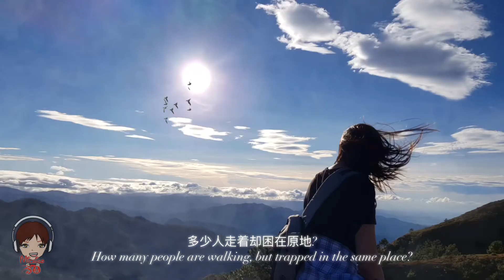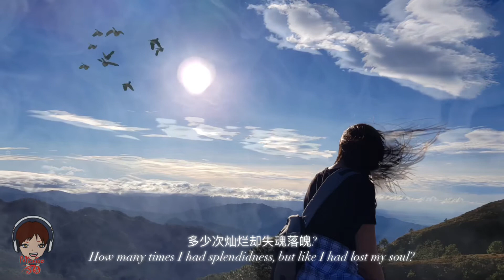存在 - Cun Zai | Cover by Silvi Ou | S4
存在 Exist 汪峰 Wang Feng cover by Silvi Ou

Photoshoot location -  Summit Mt. Ulap
Video App - VLLO, Pixaloop
Record App - Audacity
Mic - Samson Meteor
Headset - Sennheiser CX 213